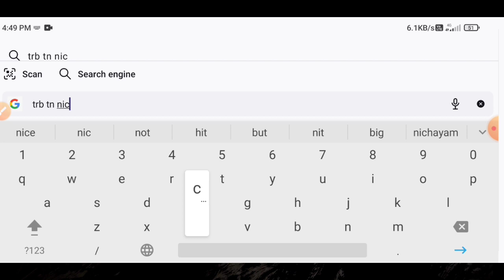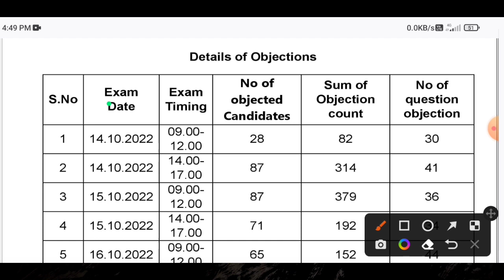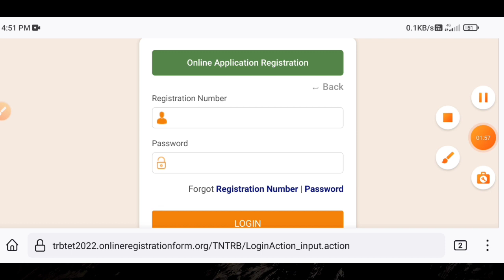how to check tet exam result 2022 in tamil | Tricky world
This video shows details about how to check tet exam result 2022 in tamil

how to check tet exam result 2022 in tamil

By
Tricky world